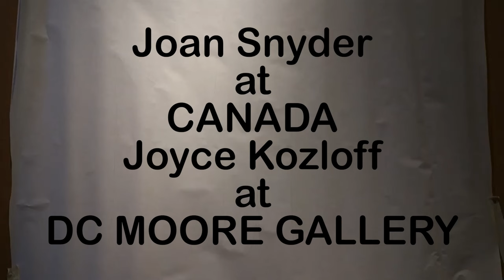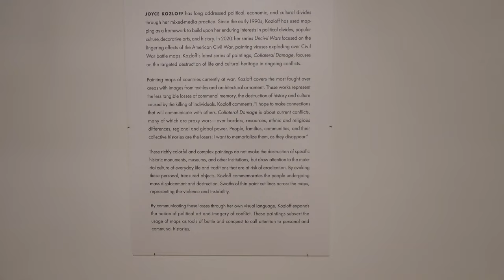Joan Snyder at CANADA Joyce Kozloff at DC MOORE GALLERY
James Kalm slinks through the back streets and alleys of New York City, looking for significant artistic production. In his quest, he often comes across artists who deserve greater recognition. Joan Snyder and Joyce Kozloff are icons of various branches of feminist art. With careers spanning from the late 1960s until now, these painters have been engaged in resisting and subverting the paternal hegemony, and the investigation of truly, authentic Feminist art. “Come Closer” Snyders latest presentation at Canada displays the artists lates developments. Extravagant collage of straw, rose buds and burlap are enhanced with a luscious pallet of rosy magentas. Kozloff with “Collateral Damage” present viewers with decorative maps that diagram current political conflicts that are destroying cultural and social legacies throughout our fragile world. This program was recorded January 12, and February 2, 2024.